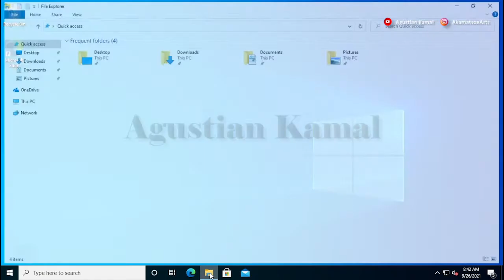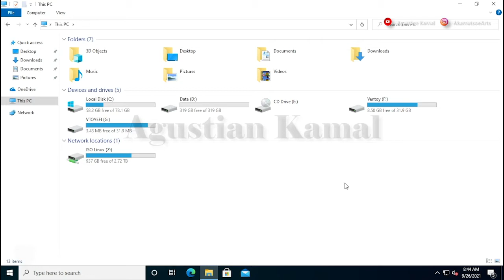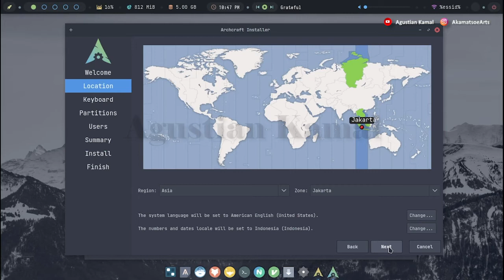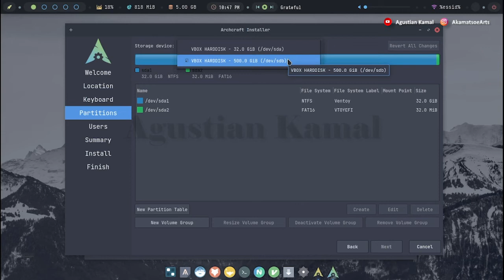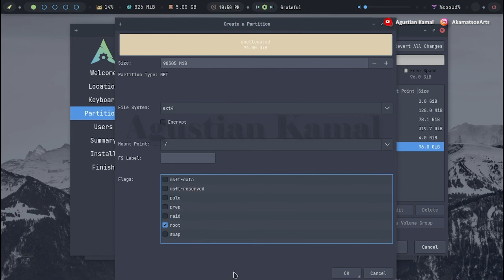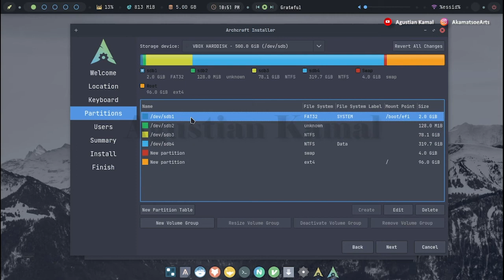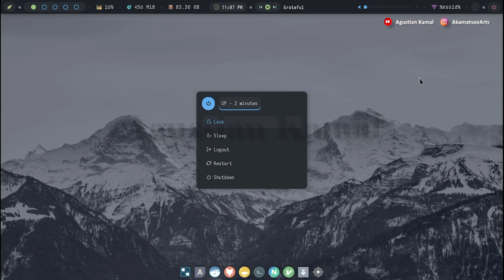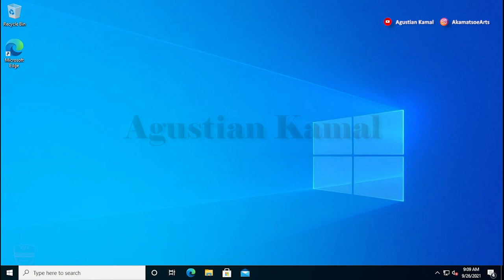Dual Boot Windows 10 and Archcraft OS | Archcraft OS Install | GPT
Video ini berisi tentang bagaimana cara membuat dual boot windows 10 dan Archcraft  OS 2021.09 pada PC berbasis UEFI dan HDD GPT, tutorial ini menggunakan ventoy sebagai aplikasi multiboot all in one OS installer dan juga iso installer linux Archcraft  OS 2021.09.

Opening : Intro 00:00
Langkah 1 : Resize Partition Windows 10 00:43
Langkah 2 : Multiboot USB Ventoy 01:58
Langkah 3 : Setting BIOS 02:53
Langkah 4 : Booting Archcraft OS From USB 03:20
Langkah 5 : Install Archcraft OS Dual Boot Windows 10 04:21
Langkah 6 : Manual Partition Archcraft OS 04:55
Langkah 7 : Booting Archcraft OS 10:56
Langkah 8 : Booting Windows 10 11:56

Please...

Salam Hangat
AkamatsoeArts